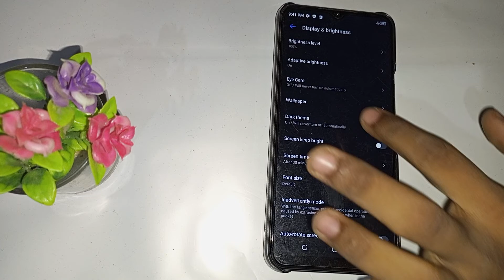How to update wallpaper in Tecno spark 8